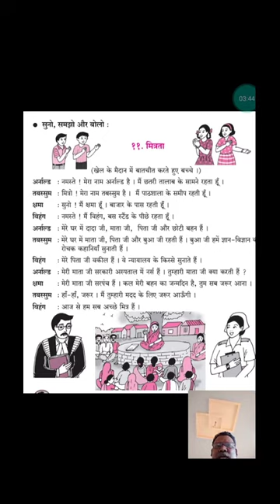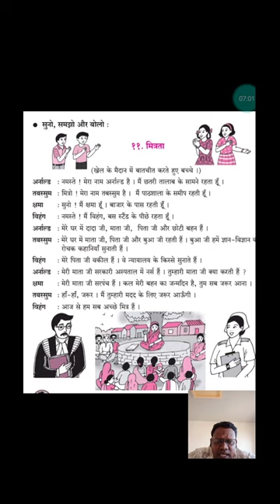मित्रता कक्षा-५ हिंदी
मित्रता